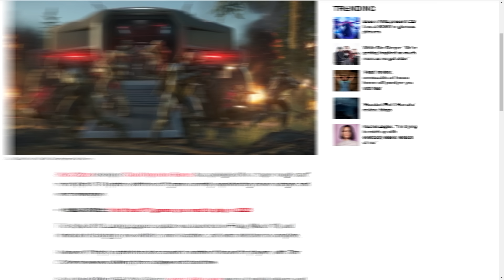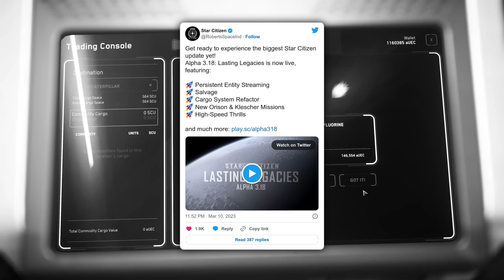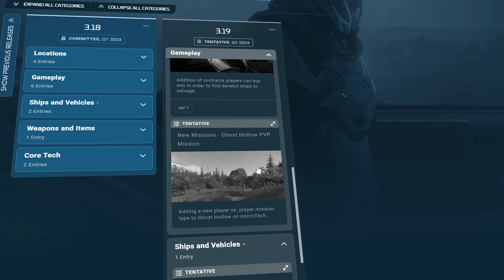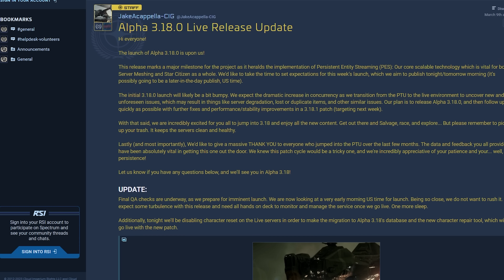The Worst Patch in Star Citizen History